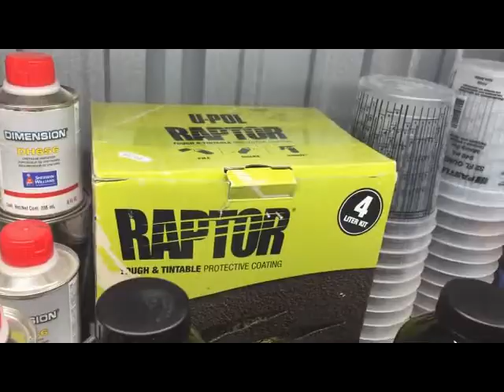up with the roof coating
putting raptor lining on the roof of a Shasta compact trailer